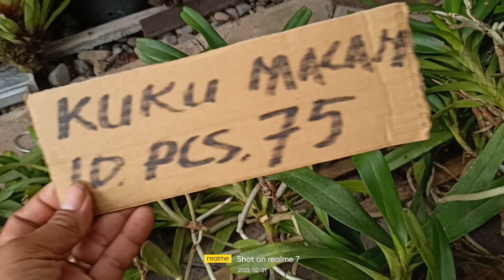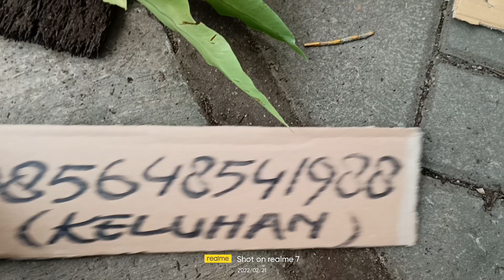Promo campur2 . Yuk segera kepo in ya .......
nmr wa yg bs d hubungi  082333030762.
format order:
1. kirim kriteria paket yg mau d order.
2. kirim alamat lengkap untuk cek ongkir.